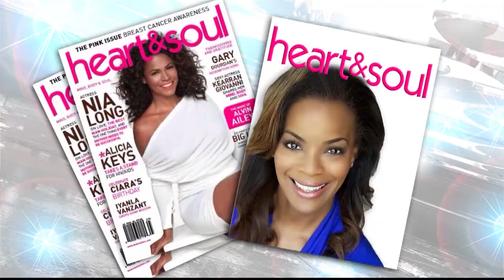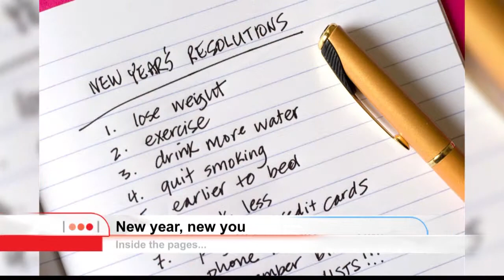New Heart & Soul Issue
Get the dish of what's coming up in the new issue of Heart and Soul from Erica Annise, Heart & Souls Marketing and Events Director!